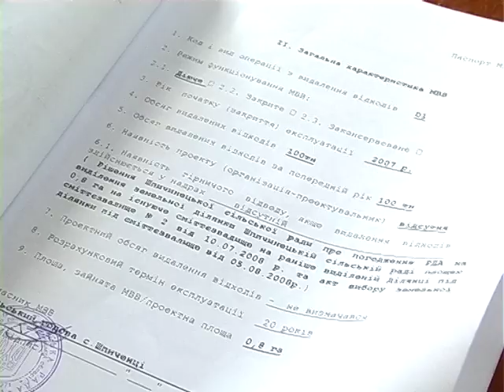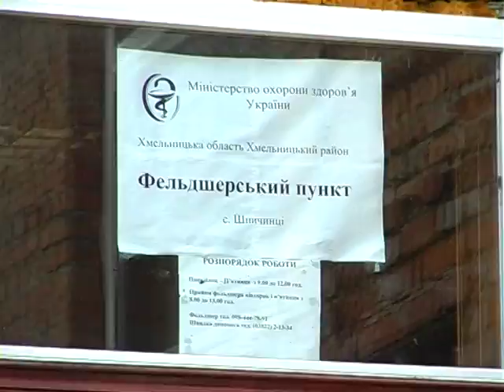До чого догосподарювались у селі Шпичинці Хмельницького району